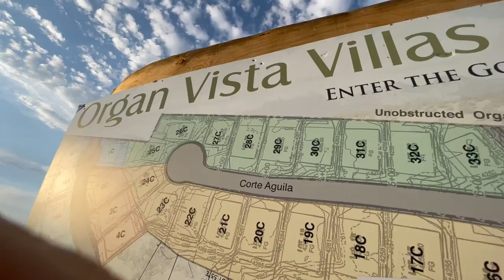Lot 33 - Organ Vista Villas